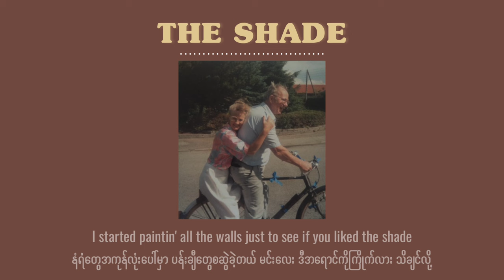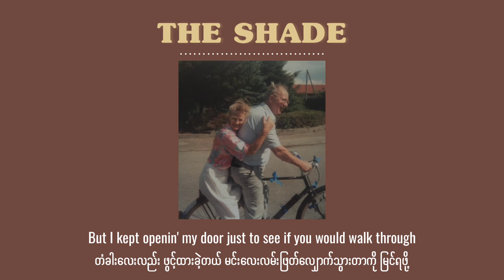𝒓𝒆𝒙 𝒐𝒓𝒂𝒏𝒈𝒆 𝒄𝒐𝒖𝒏𝒕𝒚 » 𝑻𝑯𝑬 𝑺𝑯𝑨𝑫𝑬 // 𝒎𝒚𝒂𝒏𝒎𝒂𝒓𝒔𝒖𝒃+𝒍𝒚𝒓𝒊𝒄𝒔